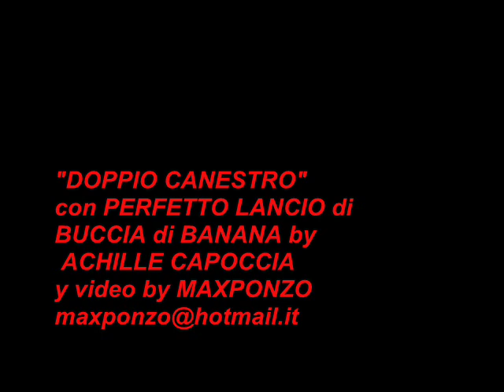DOPPIO CANESTRO con perfetto lancio di BUCCIA di BANANA by ACHILLE CAPOCCIA video by MAXPONZO.wmv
DOPPIO CANESTRO
con un PERFETTO LANCIO di BUCCIA di BANANA by
 ACHILLE CAPOCCIA